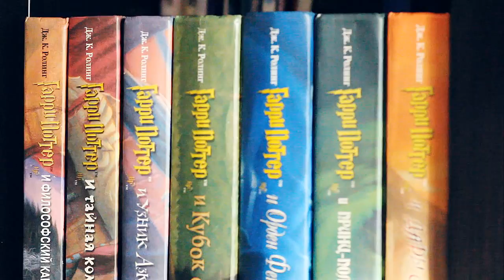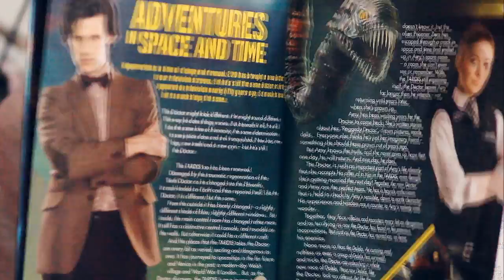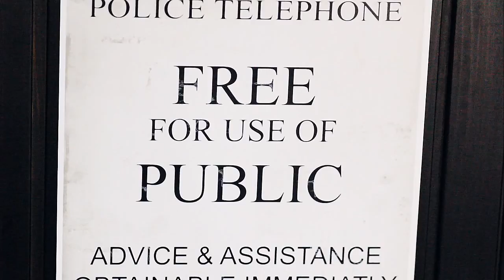be my guest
Sometimes i feel like vidding and sometimes i feel like vlogging. So...be my guest =)